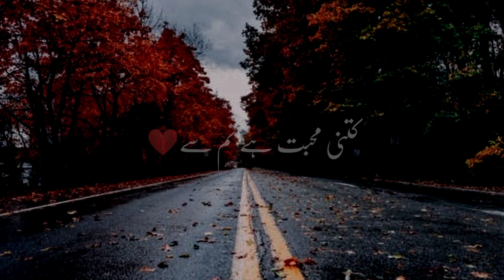iKitni Muhabbat Hai Tumse Sad Shero Shayari Status In Urdu Dukhiya Poetry Hindi1080p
Delve into the world of love and sorrow with our powerful collection of Sad Sher-o-Shayari in Urdu and Hindi. Experience the pain and longing expressed through our 1080p video "iKitni Muhabbat Hai Tumse Sad Shero Shayari Status In Urdu Dukhiya Poetry Hindi."